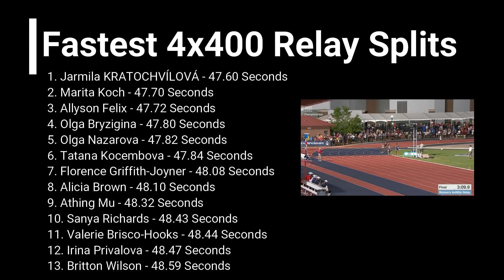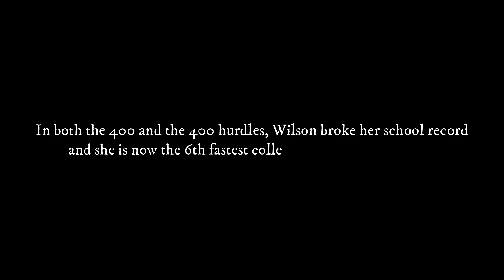THIS IS HARD TO BELIEVE... || The 2022 SEC Track & Field Championships - Britton Wilson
Britton Wilson just might be the future of the 400 meters